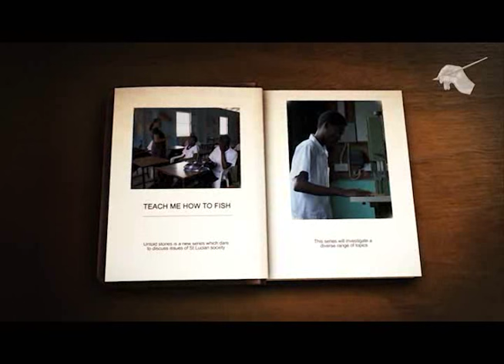UNTOLD STORIES ST LUCIA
Click on the link for the most electrifying 90 seconds on St Lucian Television.